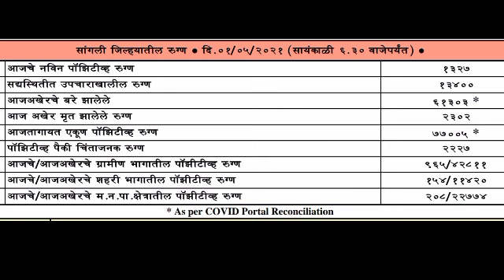कोरोनाची उसळी... रुग्ण-मृत्यू संख्येत पुन्हा वाढ